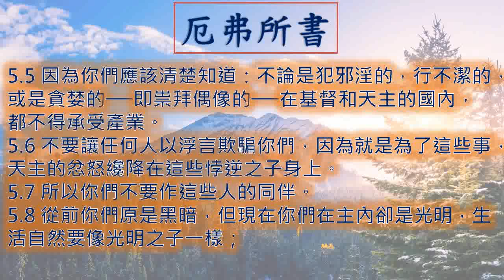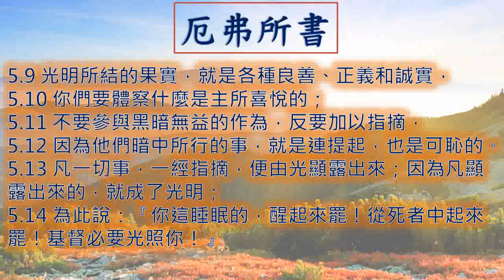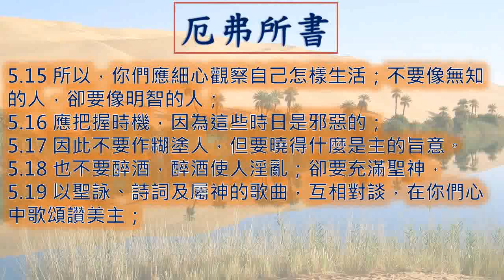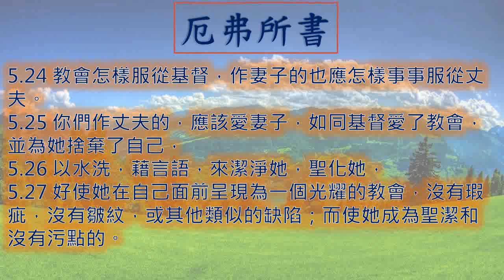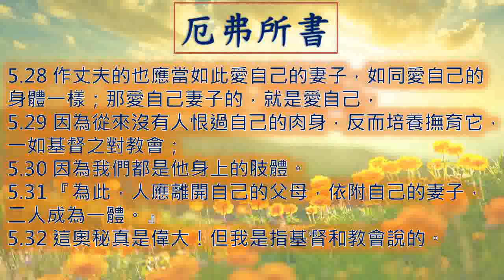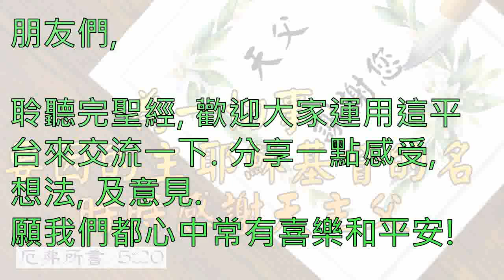厄弗所書5章 Ephesians 56 Ephesians05 一日一章廣東話天主教中文聖經 厄弗所書 Ephesians ACAD Cantonese 靈修生活水泉耶穌基督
廣東話 粵語 厄弗所書 第 五 章  Ephesians Chapter 5

厄弗所書  第五章
00:00 引子
00:14 1 - 4  節
01:03 5 - 8  節
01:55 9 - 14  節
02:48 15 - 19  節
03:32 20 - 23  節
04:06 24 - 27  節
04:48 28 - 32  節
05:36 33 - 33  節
05:54 結語
06:51 Ending

厄弗所書  第五章
5.1 所以你們應該效法天主，如同蒙寵愛的兒女一樣；
5.2 又應該在愛德中生活，就如基督愛了我們，且為我們把自己交出，獻於天主作為馨香的供物和祭品。
5.3 至於邪淫，一切不潔和貪婪之事，在你們中間，連提也不要提：如此纔合乎聖徒的身分。
5.4 同樣，猥褻、放蕩和輕薄的戲言，都不相宜；反要說感恩的話，
5.5 因為你們應該清楚知道：不論是犯邪淫的，行不潔的，或是貪婪的──即祟拜偶像的──在基督和天主的國內，都不得承受產業。
5.6 不要讓任何人以浮言欺騙你們，因為就是為了這些事，天主的忿怒纔降在這些悖逆之子身上。
5.7 所以你們不要作這些人的同伴。
5.8 從前你們原是黑暗，但現在你們在主內卻是光明，生活自然要像光明之子一樣；
5.9 光明所結的果實，就是各種良善、正義和誠實，
5.10 你們要體察什麼是主所喜悅的；
5.11 不要參與黑暗無益的作為，反要加以指摘，
5.12 因為他們暗中所行的事，就是連提起，也是可恥的。
5.13 凡一切事，一經指摘，便由光顯露出來；因為凡顯露出來的，就成了光明；
5.14 為此說：『你這睡眠的，醒起來罷！從死者中起來罷！基督必要光照你！』
5.15 所以，你們應細心觀察自己怎樣生活；不要像無知的人，卻要像明智的人；
5.16 應把握時機，因為這些時日是邪惡的；
5.17 因此不要作糊塗人，但要曉得什麼是主的旨意。
5.18 也不要醉酒，醉酒使人淫亂；卻要充滿聖神，
5.19 以聖詠、詩詞及屬神的歌曲，互相對談，在你們心中歌頌讚美主；
5.20 為一切事，要因我們的主耶穌基督的名，時時感謝天主父；
5.21 又要懷著敬畏基督的心，互相順從。
5.22 你們作妻子的，應當服從自己的丈夫，如同服從主一樣，
5.23 因為丈夫是妻子的頭，如同基督是教會的頭，他又是這身體的救主。
5.24 教會怎樣服從基督，作妻子的也應怎樣事事服從丈夫。
5.25 你們作丈夫的，應該愛妻子，如同基督愛了教會，並為她捨棄了自己，
5.26 以水洗，藉言語，來潔淨她，聖化她，
5.27 好使她在自己面前呈現為一個光耀的教會，沒有瑕疵，沒有皺紋，或其他類似的缺陷；而使她成為聖潔和沒有污點的。
5.28 作丈夫的也應當如此愛自己的妻子，如同愛自己的身體一樣；那愛自己妻子的，就是愛自己，
5.29 因為從來沒有人恨過自己的肉身，反而培養撫育它，一如基督之對教會；
5.30 因為我們都是他身上的肢體。
5.31 『為此，人應離開自己的父母，依附自己的妻子，二人成為一體。』
5.32 這奧秘真是偉大！但我是指基督和教會說的。
5.33 總之，你們每人應當各愛自己的妻子，就如愛自己一樣；至於妻子，應該敬重自己的丈夫。